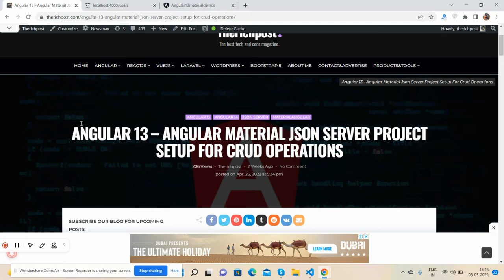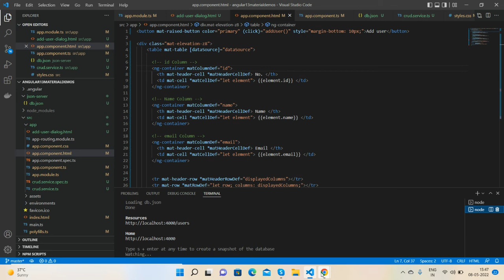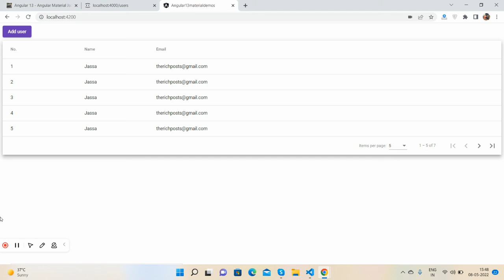ANGULAR 13 – ANGULAR MATERIAL JSON SERVER CRUD OPERATIONS - Get Users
Angular 13 CRUD Example with Web API
Angular 11 CRUD with json server
angular/material table crud example
Angular Material 13 MEAN Stack SPA CRUD App Tutorial
Angular Json Server App
Angular Json Server Crud
Thanks